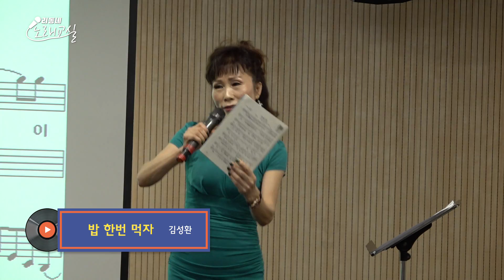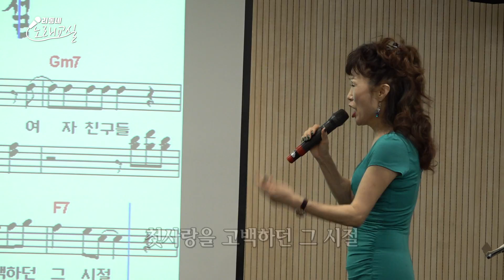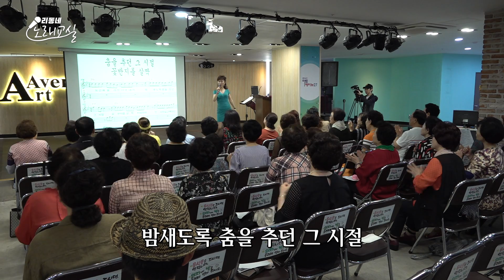[신나게! 노래교실!] #130 - 김성환의 밥 한번 먹자를 배워봅시다!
강사 : 최정규